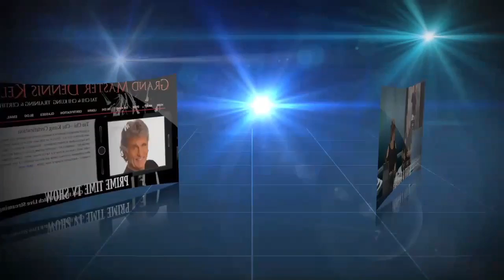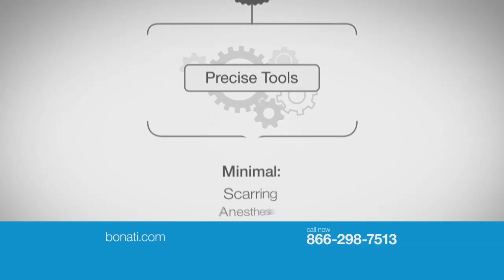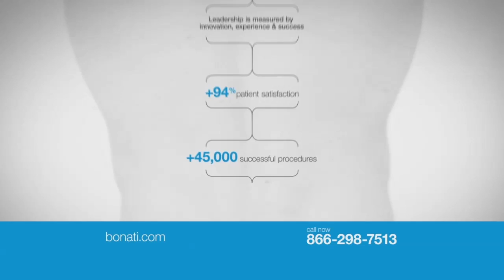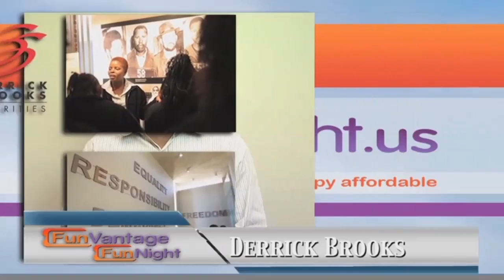Prime Time TV Episode 019